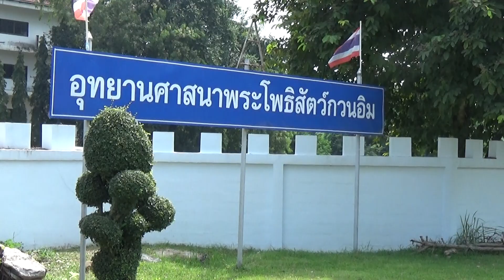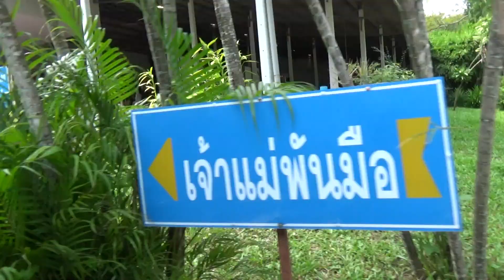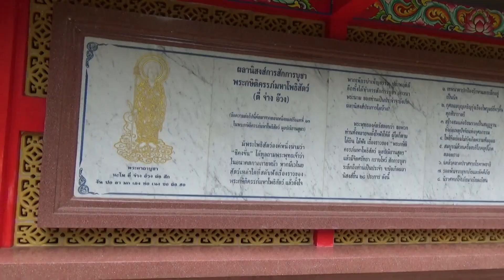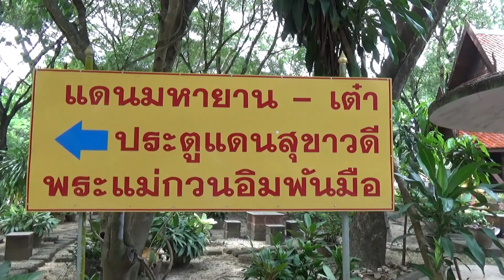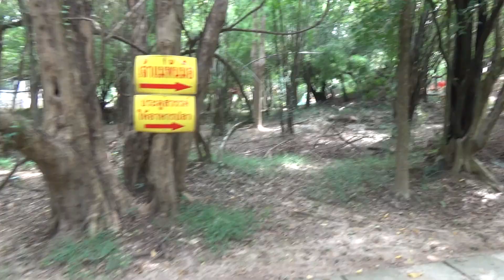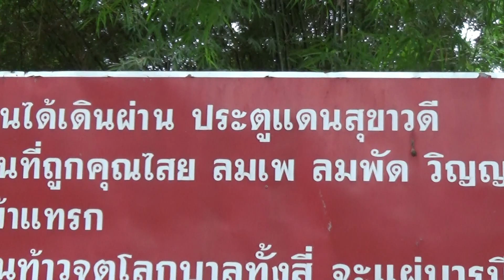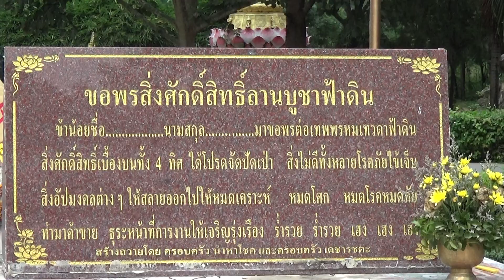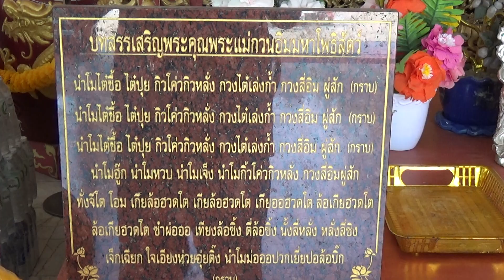อุทยานศาสนาพระโพธิสัตว์กวนอิม อ.แก่งกระจาน จ.เพชรบุรี